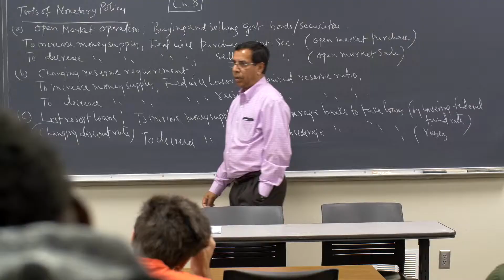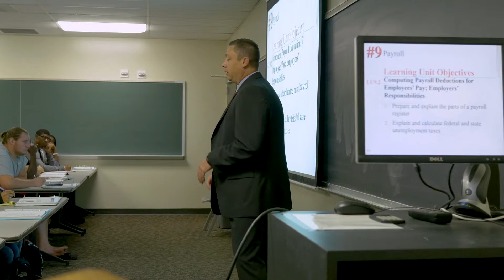UAB Collat School of Business Helping Others Succeed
Hear from UAB Collat students, an alumnus, administration and Charles Collat about what makes UAB Collat School of Business special and how you can be part of helping others succeed.